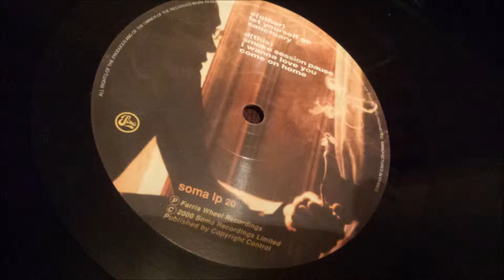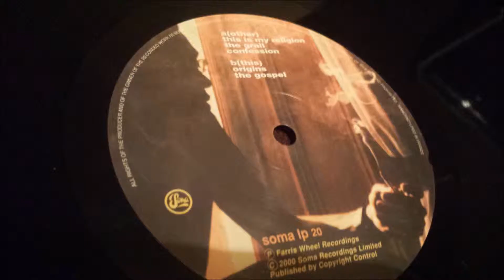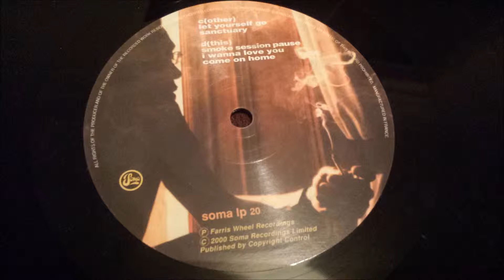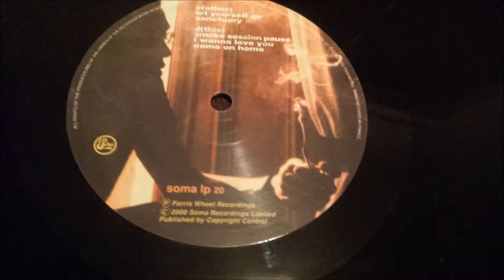Gene Farris ‎- Sanctuary